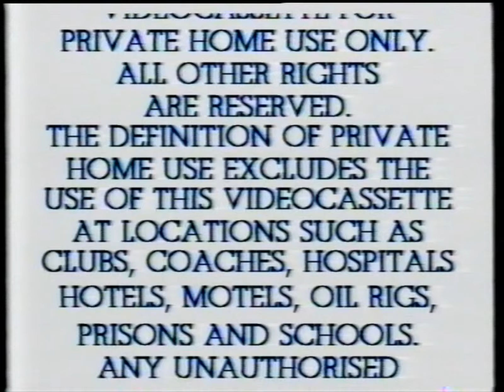Opening/Closing To "Josie and the Pussycat-The Melody Memory Mix-Up" (Warner Home Video) VHS NZ 2001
As known: New Zealand version
Opening & Closing with CBSOD.
0:28 Mistake!